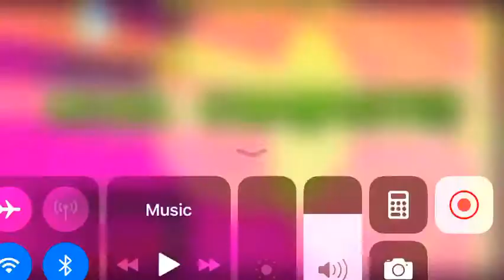geometry dash stereo madness